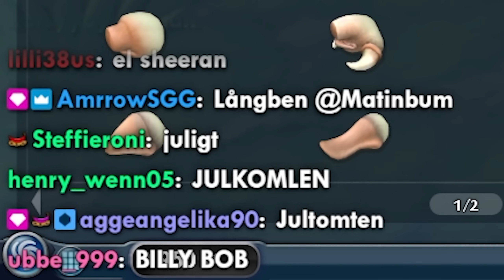SPORE CHALLENGE ÅTERVÄNDER, IGEN!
Matinbum, @Glooten och @SventaMark gör Spore Challenge igen! Vem är bäst på att göra creatures?